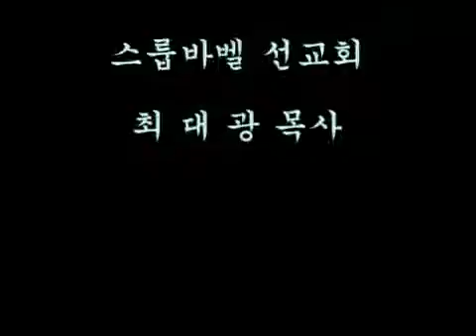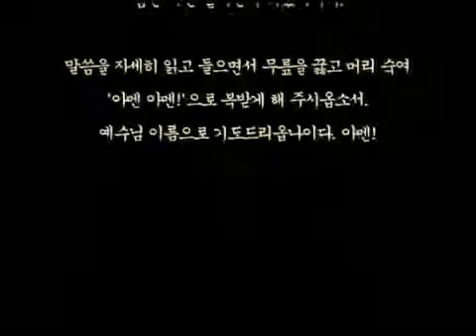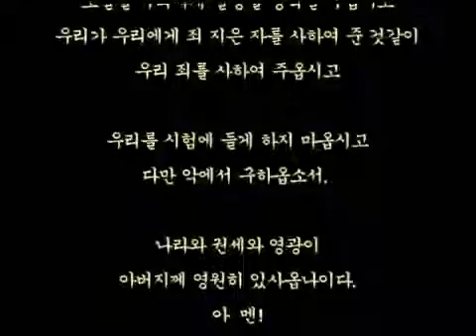스룹바벨 선교회 20140511b 이사야5장3절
[성회 설교 주일 오후] 이사야 5:3~ 성민이 화 받을 일 2014/05/11 Lord's day(Sunday) Afternoon

Mahershalalhashbaz (Isaiah 8:1)

히브리어(Hebrew) ‎: מַהֵר שָׁלָל חָשׁ בַּז

323-4 5F Sangdo 3-dong, Dongjak-gu, Seoul, Korea